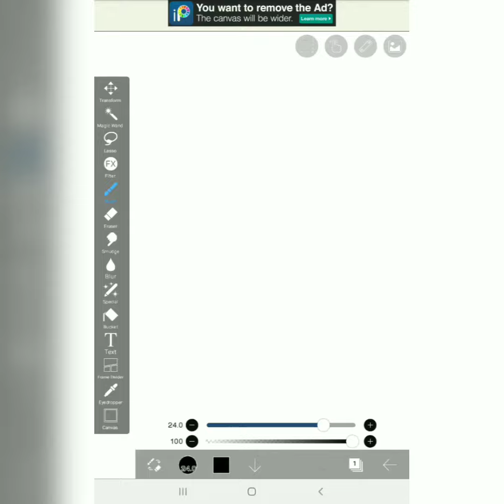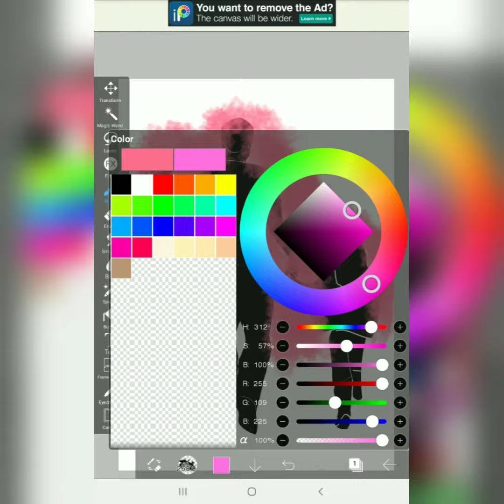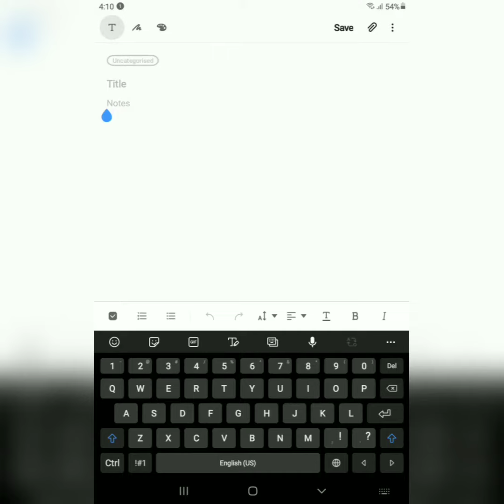HappyFathersDay Father and daughters drawing | Using Ibis Paint app X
Hello dear supporters 💪🏻,
First of all, HAPPY FATHER'S DAY!!!
In this video, you'll see me drawing a father holding his two daughters. I drew a rough drawing in normal paper amd traced it out in IbisPaint App X. Hope u like the video. Do watch it fully and send a wish to your father❤...

Like 👍🏻 the video, comment 🗨 down ur wishes for ur father.